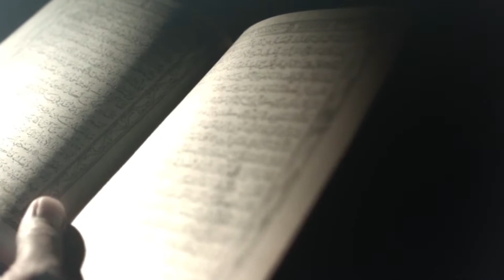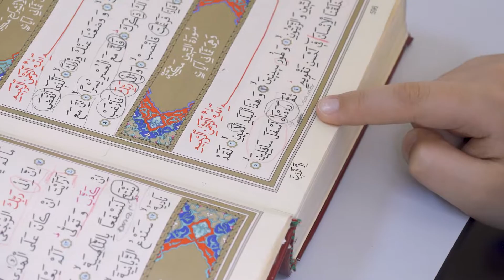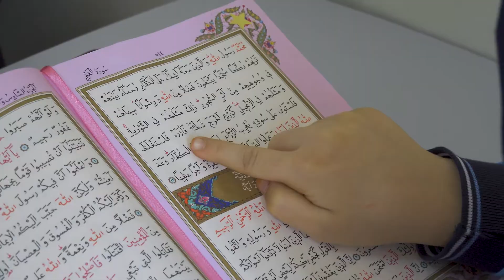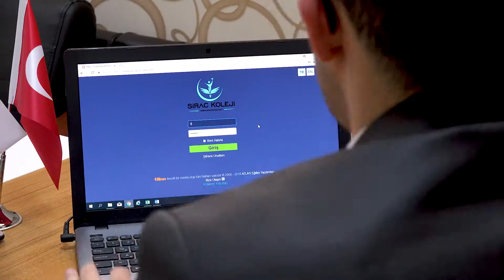SİRAC KOLEJİ HAFIZLIK TANITIM FİLMİ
Özel Ankara Sirac Koleji Hafızlık Tanıtım Filmi